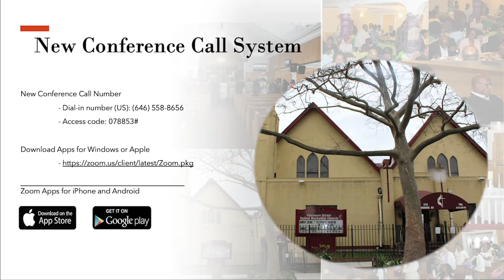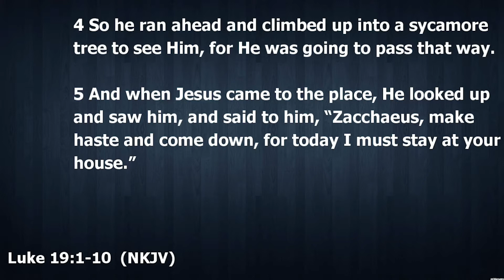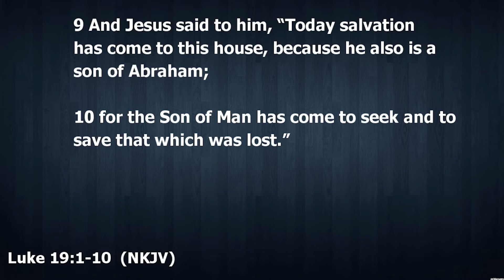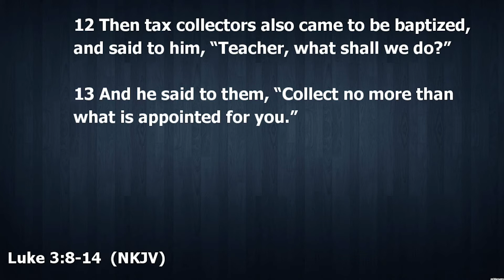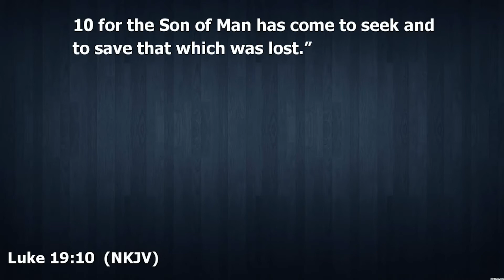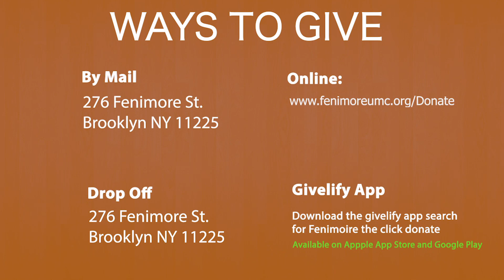SundayService - Live August 16th 2020 Life Change Glimpse Moody Sermon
Welcome. Thank you for worshipping with us Donate by clicking the

SundayService - Live